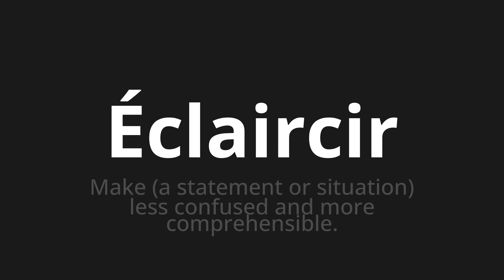How to pronounce Éclaircir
Master the Pronunciation of 'Éclaircir Which means Lightening' - which means : Make (a statement or situation confused and more understandable. 📝 with @BaguettePronunciation 🎓🗣️ - [Your Guide to French]

Learn to pronounce 'Éclaircir' perfectly in French with our easy and engaging tutorial by @BaguettePronunciation! 📖📽️ In this comprehensive video, we provide you with native speaker examples 🗣️👂 and phonetic breakdowns 🎵 to ensure you get the pronunciation just right.

How to say Lighten in French